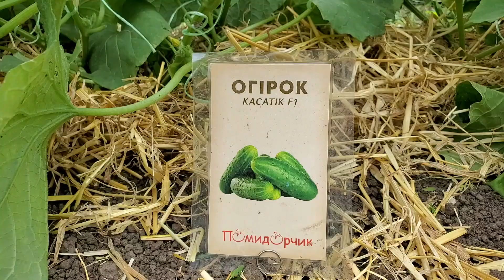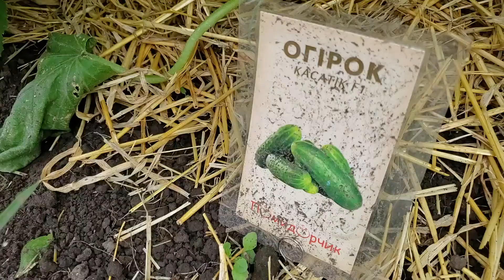Семена огурцов сорта Касатик. Выращивание огурцов из семян. Урожай огурцов из пачки семян.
Таймкод
00:00 - 7 мая
00:38 27 мая
00:48 - 4 июня
00:56 - 23 июня
01:02 - 28 июня

Предлагаем купить семена раннеспелого огурца «Касатик F1», период созревания плодов у гибрида составляет 41-42 дня. За это время на растениях формируются молодые зеленые огурчики цилиндрической формы, которые пригодны для использования в любые блюда и заготовки на зиму.

Плоды крупнобугорчатые, с темными шипами, массой около 75-100 г. Окраска снаружи у них зеленая, имеются нечеткие светлые полосы до середины плода. Как в свежем, так и в консервированном виде, вкусовые качества у зеленцов длиной до 11-12 см высокие. В засолке эти огурцы особенно вкусные, имеют высокие засолочные качества.

Гибрид «Касатик» отличается стабильностью плодоношения при ежегодном выращивании. Урожайность у огурца составляет 35-40 т/га. При этом отмечается интенсивная отдача урожая за первые 10 дней на уровне 72%. Высокая урожайность – это также результат устойчивости огурца «Касатик F1» к бактериозу и пероноспорозу.

Когда наступает стабильно устойчивая погода без заморозков, а почва прогревается до +13...+15 °С (на глубину 0,1 м), можно приступать к посадке семян огурца. Предварительно практикуют обработку семян в растворе какого-либо протравителя против болезней, например, в растворе марганцовки. Также до проклевывания можно оставить семена завернутыми во влажную ткань в теплом месте, следя за тем, чтобы ткань не высыхала. Когда проклюнутся, семечки нужно сразу же посадить.

Благоприятными днями по Лунному календарю в 2021 году для посева огурцов являются:

 апрель – 9, 10, 15, 16, 17;

 май – 6, 7, 8, 13, 14, 15, 16, 17;

 июнь – 4, 5, 6.

Оптимальными предшественниками огурцам послужат чеснок, лук, капуста, а также баклажаны, томаты и сладкий перец. Не рекомендуется сажать огурец «Касатик F1» на месте выращивания огурцов, патиссонов, кабачков, тыквы, бахчи.

Удобрения нужно вносить точно в указанный срок: фосфорное либо калийное распределяют по участку осенью, а азотное – весной.

У каждого дачника есть выбор, как именно выращивать огурцы – лунками или бороздками. Огурец неограниченного роста густо застилает грядку, поэтому слишком плотно растения сажать не следует. Ямки в ряду пробивают через 40-50 см с междурядьями в 0,9-1,1 м. Семена располагаются в лунках плашмя и с дистанцией 5-10 см. В каждую ямку следует посадить по 2 семечка. Если оба взойдут, то один росток впоследствии удаляется или аккуратно пересаживается вместе с земляным комом.

В уходе культура не слишком много требует к себе внимания. На начальном этапе следует удалять сорняки и поливать растения.

Главные особенности гибрида:

• Раннеспелый;

• Первые плоды через 41-42 дня;

• Отдача урожая: первая декада – 72%;

• Урожайность – 35-40 т/га;

• Противостоит бактериозу, пероноспорозу;

• Плод зеленый, светлые полосы по середины огурца;

• Овально-цилиндрической формы;

• Черношипый огурец;

• Крупнобугорчатый;

• Высоких вкусовых качеств;

• Высоких засолочных качеств;

• Масса плода – 75-100 г;

• Идеален для соления, маринования, консервирования;

• Отличный товарный вид.